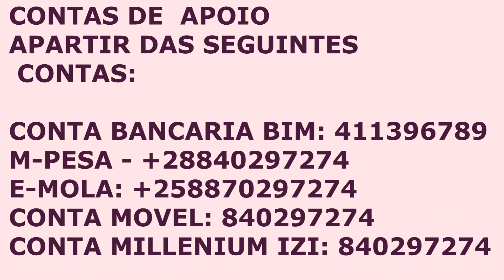Agradecimento Especial Musicas Zambezianas